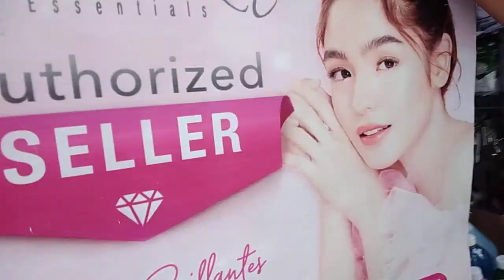buy one take one chooks burger 11/12/21-11am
chocks to go mand